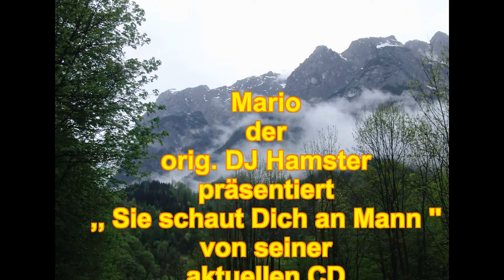Mario der orig. DJ Hamster - Sie schaut Dich an Mann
Mario der orig. DJ Hamster - Volksmusik - 2015